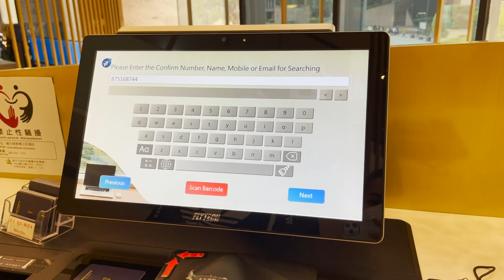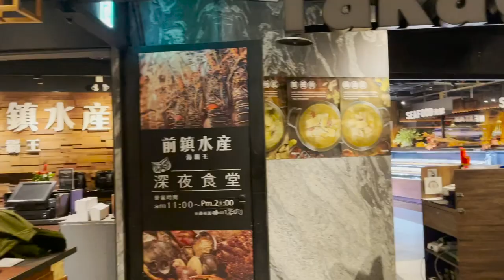HOTEL MIDTOWN RICHARDSON 🇹🇼 TAIPEI, TAIWAN REVIEW + AMENITIES | JOYCE YABUT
Welcome to my Taiwan Travel Vlog Series : Vlog 3 - Hotel Midtown Richardson review

*Booked through Agoda.com*